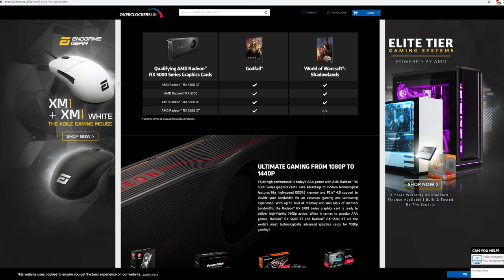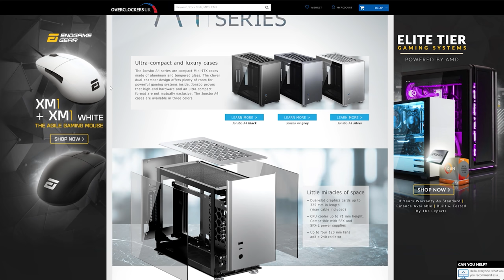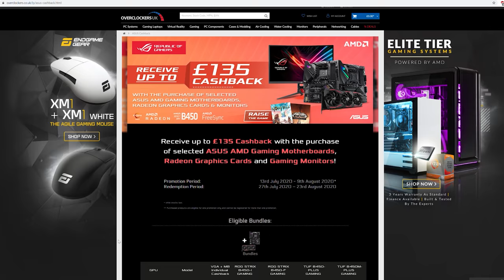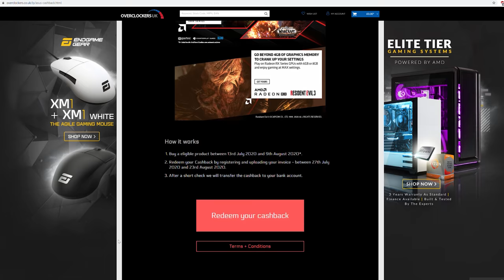Overclockers UK | News Weekly | Episode 2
Welcome to the second episode of NEWS WEEKLY - our weekly series where we cover the latest hardware and gaming news!